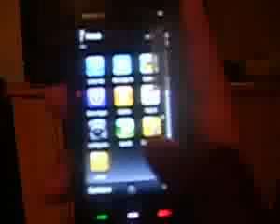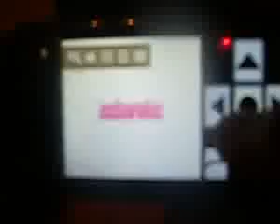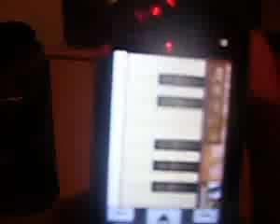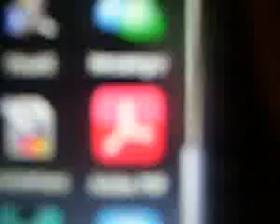ML 18804554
Video Migrado